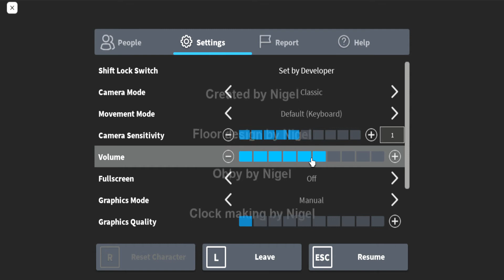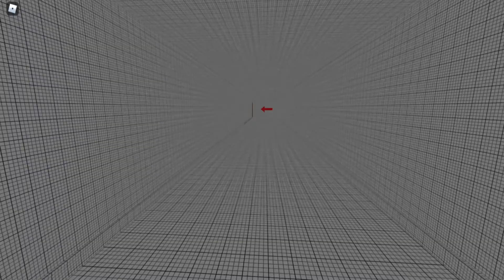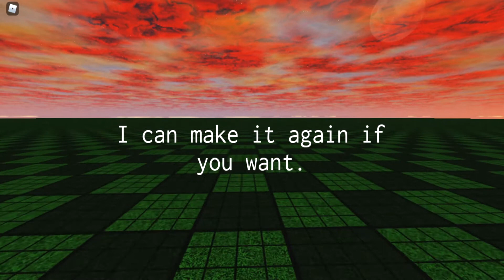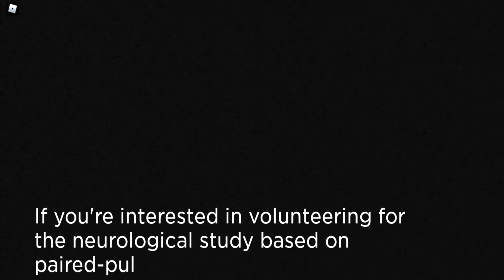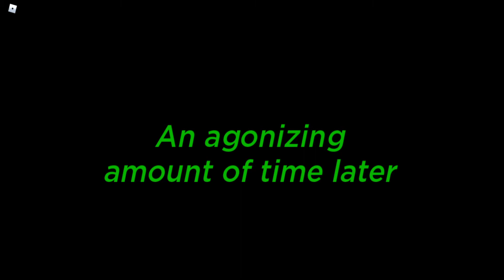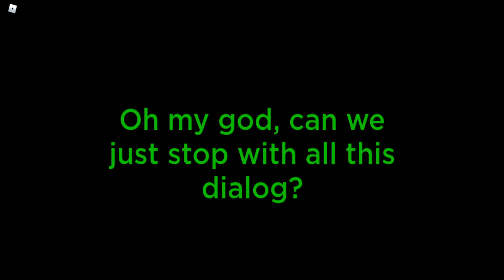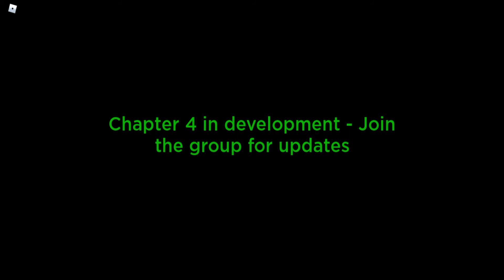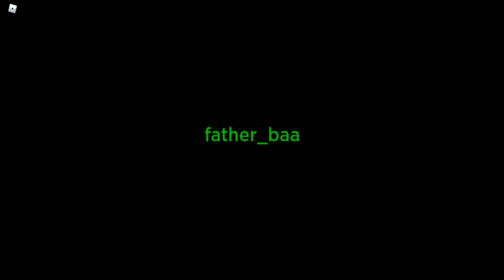The Ideal Game (Pt 2 : Chapter3) (TW: loud noises/flashing colors)